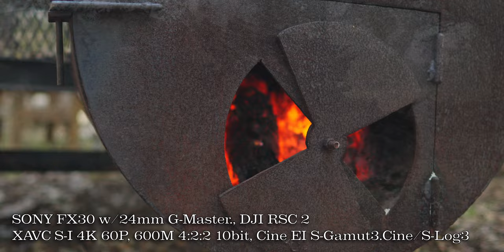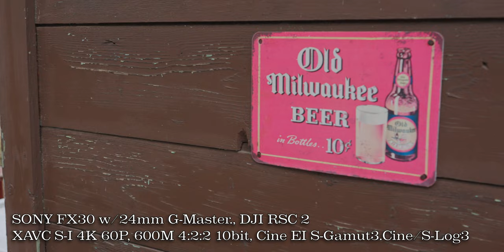SONY FX30 Cine EI S-LOG3 Test Footage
This video item: Sony FX30

The Equipment I Use:

MacBook Pro 14”
MacBook Pro 14” Case
Iphone 13 Pro
Tech 21 EvoMax Case

Sony FX30
Sony A7iii
Sony A7Rii
Sony ZV-1
Sony 35mm f1.4 Zeiss
Sony 55mm f1.8 Zeiss
Sony 24mm f1.4 GM
Sony 85mm f1.4 GM
Sony 24-105 f4 G
Sony 100-400 f4.5-f5.6 GM
Sony Z series Battery
Sony W series Battery
Sony X series Battery
Sony Z series charger
Sony W series charger
Sony X series charger

Polar Pro Variable ND Filters
77mm 2-5 stop
77mm 6-9 stop

DJI Ronin SC-2

Rode Video Micro
Rode Video Go

ThinkTank Bags
Airport Essentials
Streetwalker Hard Drive

Lights:
Rotolight Lights
Savage LED panel

SmallRig Equipment
SmallRig 4139 Kit
SmallRig 4138 Cage Only
SmallRig cage A7iii
SmallRig cage A7Rii
SmallRig Grip Arm
SmallRig Tripod
SmallRig Top Handle for Sony